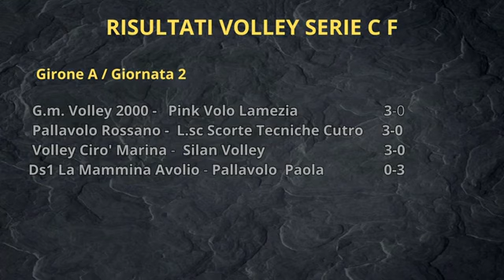LameziaSport 5ª Puntata 14-10-2024